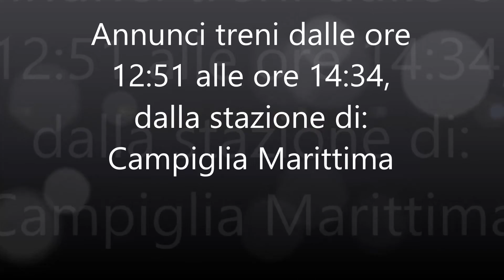Annunci Trenitalia Campiglia Marittima voce Oddcast 1080p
Fascia oraria: 12:51 - 14:34. Utilizziamo voce Oddcast
Per una migliore visualizzazione selezionare 1080p